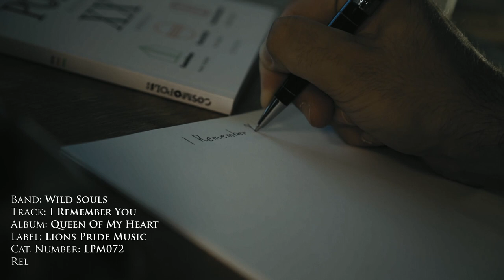Wild Souls - I Remember You (Official Music Video / May 2020)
Wild Souls - I Remember You is the 5th single taken by "Queen Of My Heart" CD | Released 29 May 2020 on Lions Pride Music.

Wild Souls are:
George Nikolaou: Vocals
Kostis Tsiligiris: Guitars
Thanos Kalantzopoulos: Guitars
Leyteris Nasos: Bass
Michael Saroglou: Drums

Model Starring: Arxontia Rousiamani
Guitar Solo Guest Starring: Dimitris Kyriakidis
Directed by: Angelo Evans
Special Thanks: Ioannis Tsigkas

Tracklist:
01) Nothing But Loving You, 02) Night Groove, 03) Love Ain't No Lie, 04) Ready To Rock, 05) Queen Of My Heart, 06) Sexcellent, 07) I Remember You, 08) Set Me Free, 09) Snakebite, 10) Hold Me Tight, 11) Beyond The Stars, 12) Street Eagles.